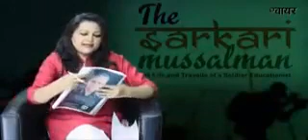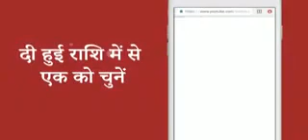The sarkari mussalmam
Video from Murtaza Vakharia